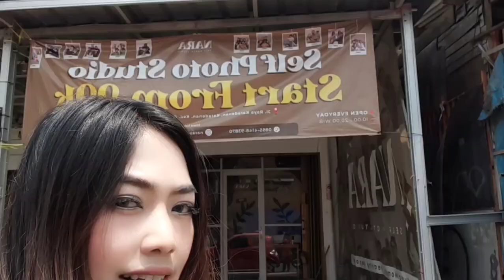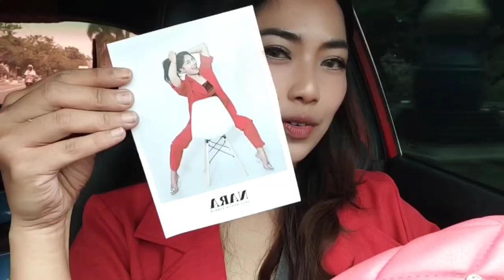Foto Kekinian Nara Self Studio 📸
Hai, untuk semua pencinta foto! Nara Self Photo Studio di Jalan Raya Karadenan, Cibinong, jadi tempat asyik buat kamu yang pengen eksplor gaya foto pribadi. Buka mulai jam 10 pagi, studio ini kasih kamu kebebasan total buat pose sesuka hati. Gak perlu bingung soal gaya, tunjukkan saja bakat model kamu di sini!

Tonton sampai habis dan lihat beberapa pose "unyu" aku yang mungkin bisa jadi inspirasi buat sesi foto kamu berikutnya. Seru kan?